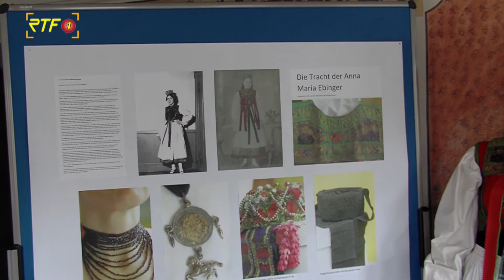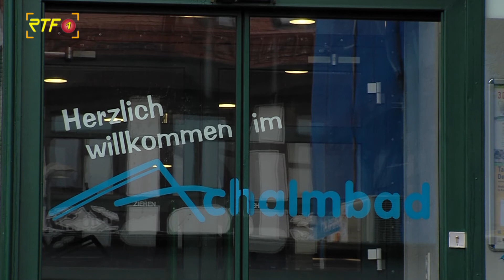RTF.1-Nachrichten: Tag des offenen Denkmals in der Region